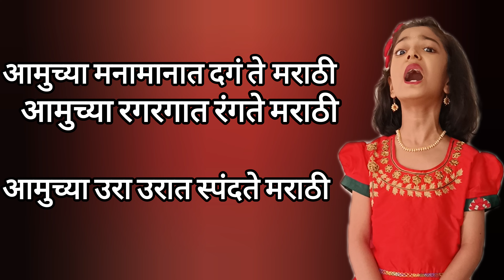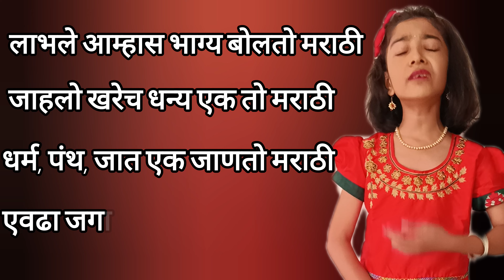मराठी अभिमान गीत लाभले अम्हास भाग्य बोलतो मराठी (Marathi abhimaan Geet)